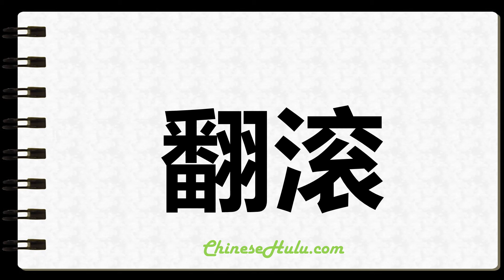How to Write Tumble in Chinese